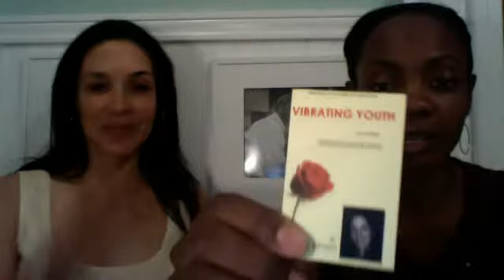Forty Plus Buff Featuring Toni Ann Johnson On Teeth/Mouth Care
Toni Ann Johnson is the author of VIBRATING YOUTH On a Budget!.  This book highlights affordable things to do your 20s, 30s, and 40s so you look great in 50s, 60s, 70s and beyond.  A great smile takes years off your look.  Here Toni Ann shares her dental secrets.